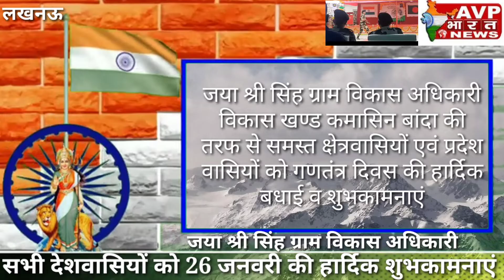जया श्री सिंह ग्राम पंचायत अधिकारी विकास खण्ड कमासिन बांदा की तरफ से समस्त क्षेत्रवासियों एवं